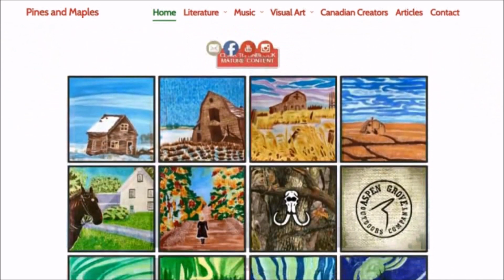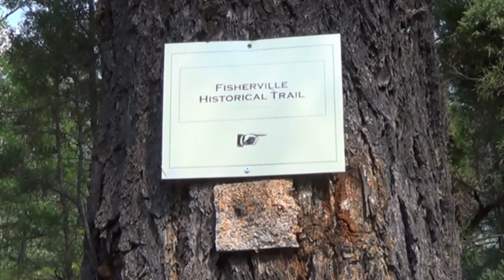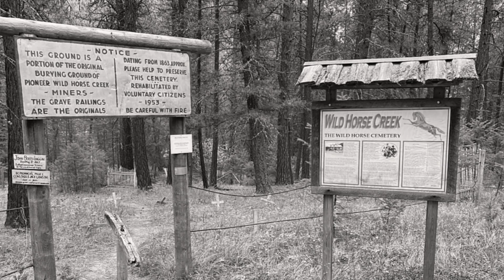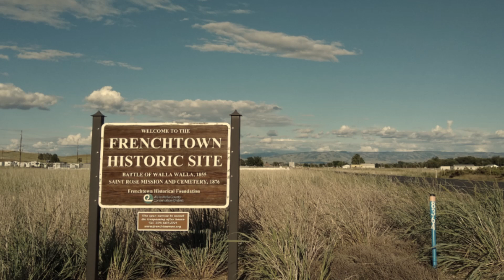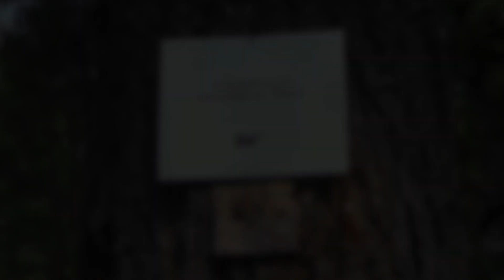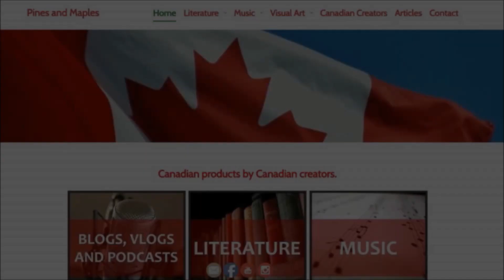Wild Horse Creek - Canada’s Forgotten Gold Rush (Part 1/2)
In this video, we delve into the Wild Horse Creek Gold Rush, a forgotten offshoot of the Cariboo Gold Rush which revolved around a boomtown called Fisherville, located a short distance from present-day Fort Steele, British Columbia.